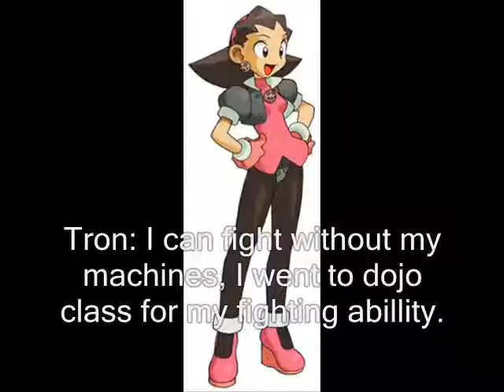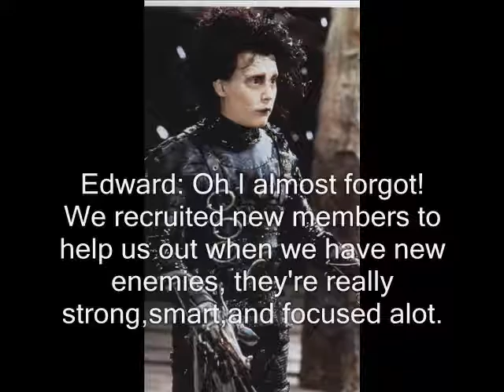The Rise of Mechuckles: Beware of The Sith Stalker Part 3: The Striker Force Returns!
Kratos and Wheatley returns to their team,The Striker Force, giving good news to them. Meanwhile The Mind Controlled Members of The Robotic Empire must wait until they can go to War, Ayam is the first one to go to War against "The Trio of Witches".

Deimos,Spirit,Azusa,Maria, and Sid are mind controlled by Mechuckles.